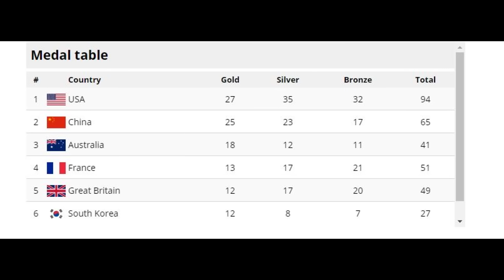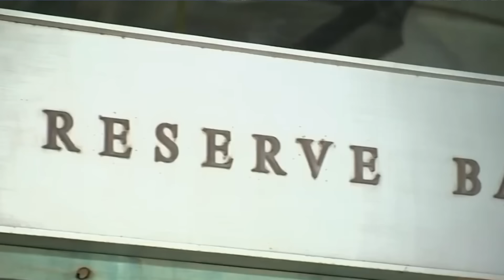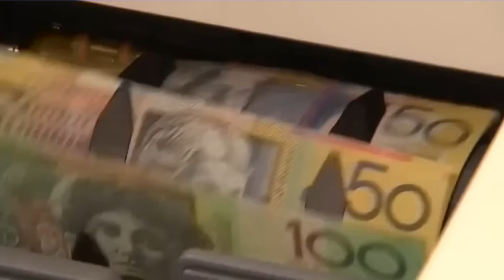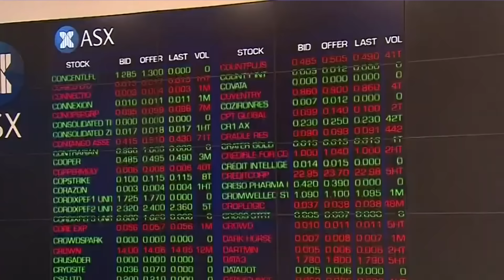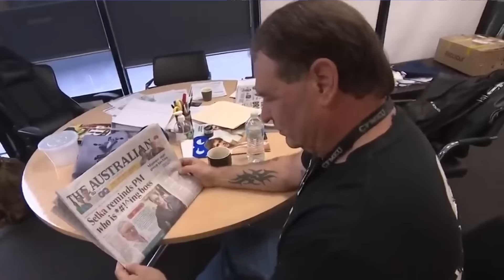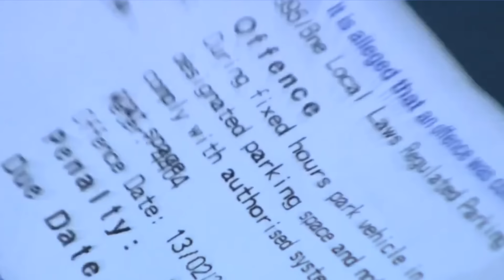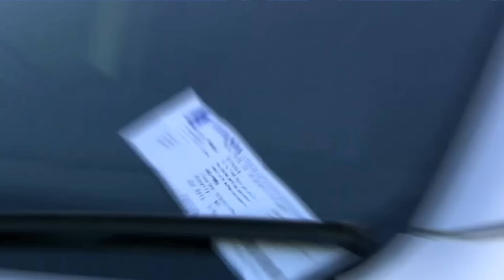ĐIỂM BÁO ÚC CHÂU - 08/08/2024